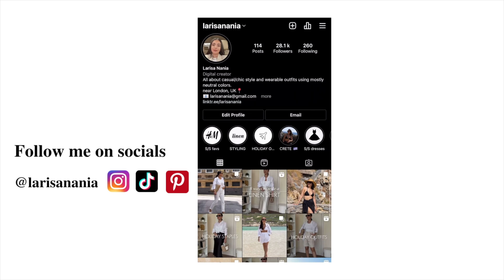30 SUMMER OUTFITS FOR EVENING, GOING OUT, DATE NIGHT & MORE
Hello everyone! In this video I've put together 30 summer looks for going out. I hope you enjoy! ♡

Everything is linked down below, by category.

dressing gown

TOPS/BLAZERS
white bodysuit ZARA 5039/371
second option - SKIMS
black bodysuit ZARA 5039/371
second option
white racer back top
black racer back top
cream sweetheart neck top
black & white bandeau tops
satin stripe shirt
black waistcoat
white waistcoat
white linen blazer
beige blazer
black cropped blazer similar
charcoal blazer - thrifted
white linen shirt
black crop top
white corset ZARA old
brown corset ZARA old

BOTTOMS/DRESSES
beige linen shorts
black linen shorts
ivory satin skirt
black wide leg trousers
black flared trousers
black slit trousers
cream flared trousers
white wide leg trousers
cream ankle length trousers
black ankle length trousers
denim jeans similar
satin mini dress
black satin dress
white linen side slit skirt similar
black satin skirt
zebra print mini skirt
black mini skirt similar
black satin skirt similar
black open back dress
beige open back dress
white linen dress

SHOES
black low heel sandals
white heels similar
black strappy sandals similar
black slingback heels

ACCESSORIES
black baguette bag similar
thin belts
gold belt
beige clutch bag
beige clutch similar
straw clutch bag
beige mini bag
black quilted handbag
black mini bag similar
patterned scarf

JEWELLERY
gold chain
hoop earrings
Casio watch

MY MEASUREMENTS
height: 5'7" or 170cm
tops: size UK 8/10, EU S/M
bottoms: size UK 10/12, EU 38/40
shoes: UK 4.5/5 | EU 37/38

○ About me:
Hey! 🙋🏻‍♀️ I'm Larisa, and I live near London, UK. On my channel you can find videos about how to put together outfits with basic wardrobe essentials, outfits for everyday, casual style that you can wear again and again. ♡